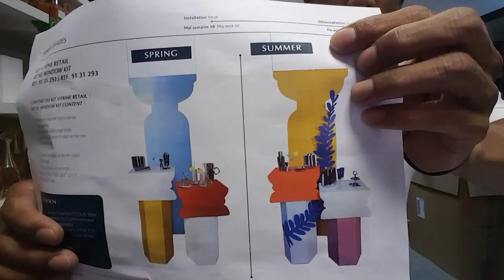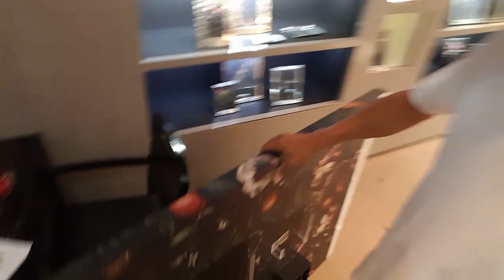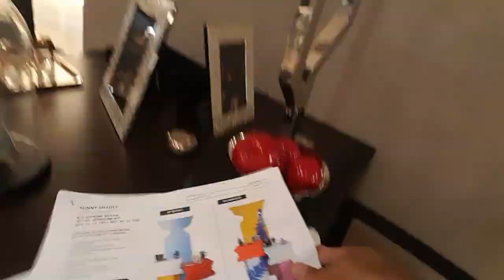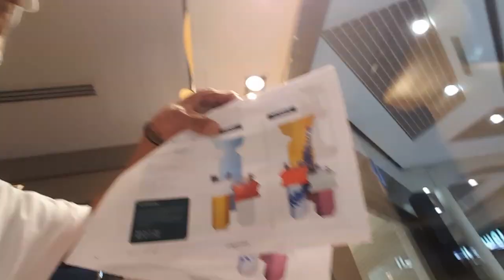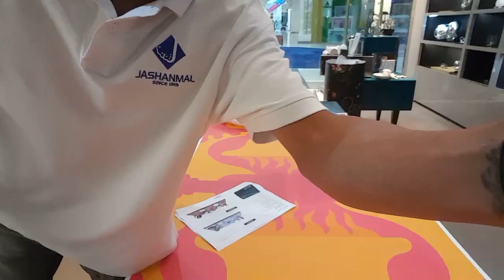christofle window display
christofle